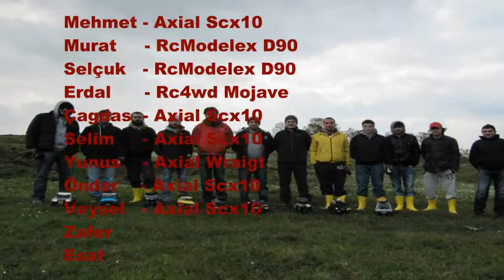Rc4wd tr istanbul park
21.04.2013 günü istanbul park crawler buluşması